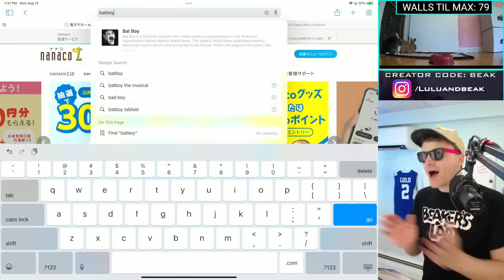WHEN YOU'RE A HIGH LEVEL PLAYER IN CHAMPION LEAGUE...............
▶️ It's Clash of Clans on Beaker's Lab! YOU'RE A HIGH LEVEL TOWNHALL 14, FARMING IN CHAMPION LEAGUE, AND THEN YOU LOG OFF. WHAT COULD GO WRONG? ENJOY! ◀️